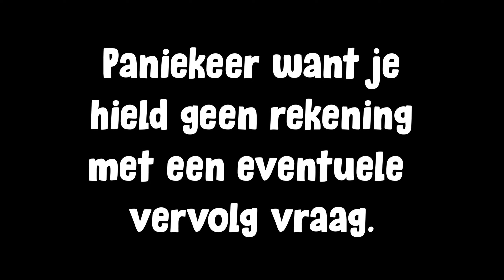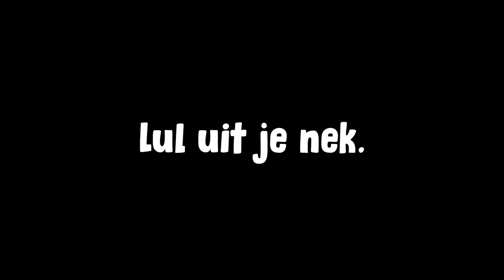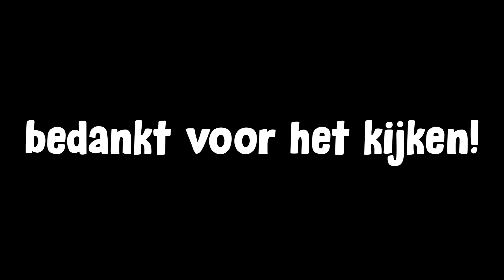Achtervolging Met Politie Ging Fout | FiveM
Ik kan heus wel goed rijden...

GTA Roleplay Ambulance

Server is Vijfhuizen RP

Gebruikte muziek:

These Days - Connor Price

My PC Specs:

Gaming PC:
Processor: Intel Core i5-10400F
RAM: 16GB DDR4
Graphics Card: NVIDIA GeForce GTX 1650 4GB

Editting PC:
Processor: Intel Core i7-11800
RAM: 16GB DDR4
Graphics Card: NVIDIA RTX3060 6GB

My gear:

Steering Wheel: Thrustmaster T150
Pedals: Thrustmaster T3PA PRO
Shifter: Logitech Driving Force Shifter

VR Headset: Oculus Rift DK2

Software I use:

Video editting: Adobe Premiere Pro
Video extra's: Adobe After Effects
Photo Editing: Adobe Photoshop/Gimp